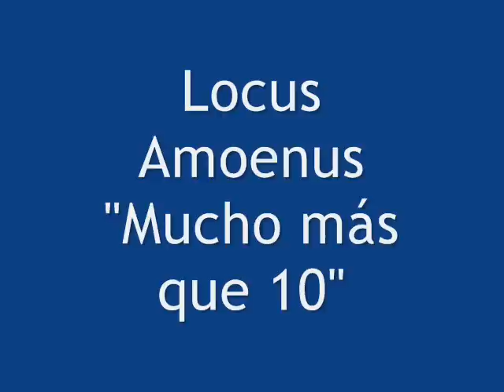Vita de la mia vita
Obra de  T. Tasso y W. Hawley incluida en el disco "Mucho mas que 10", que Locus Amoenus grabó en 2002 con motivo de su 10º aniversario, animada con fotografias de la epoca en la que el coro estuvo dirigido por Carlos Marco.

Es una de las obras que Eulalia Fornells ha decidido recuperar este año.